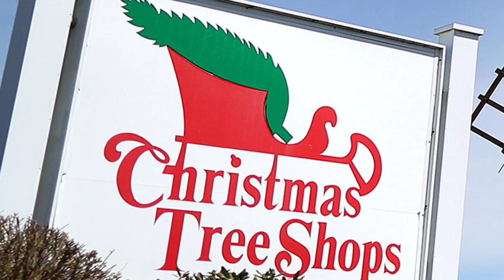Christmas Tree Shops Files For Bankruptcy & Closing 10 Stores 😔😔😔